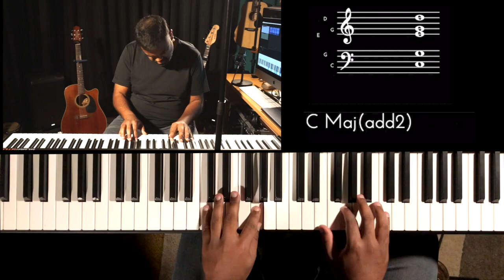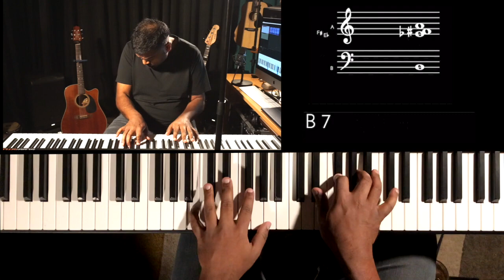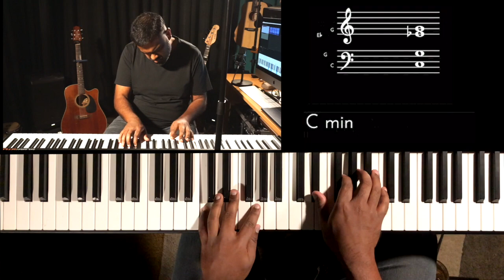Riff #1940 - Jason Zac